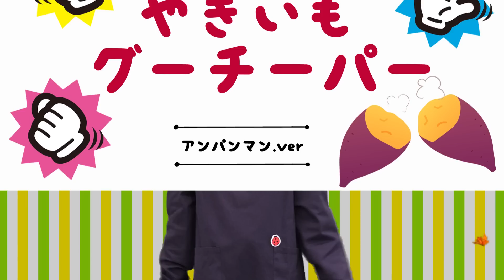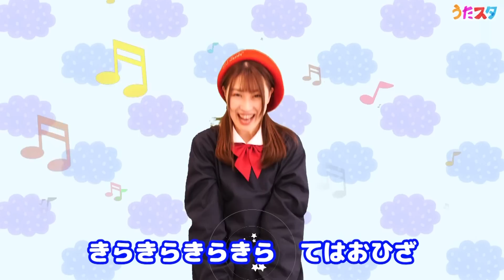【60分連続】ランパパン ほか人気曲メドレー♫Covered by おどりっぴぃ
今回は「ランパパン」をうたって踊ってみました！オススメの再生リストはこちら

0:00 ランパパン
2:59 いとまき
5:14 いぬのおまわりさん
6:48 アルプスいちまんじゃく
9:09 おばけなんてないさ
10:48 しゃぼんだま
11:41 あたまかたひざポン
12:52 おばけなんてないさ
14:32 やきいもグーチーパー〜アンパンマンver〜
15:54 おべんとうばこのうた
17:45 おおきなたいこ
19:27 にじのむこうに
21:22 とんとんとんとんひげじいさん
23:12 ふしぎなポケット
24:00  鬼のパンツ
25:52 げんこつやまのたぬきさん
27:23 こぶたぬきつねこ
28:36 おはなしゆびさん
30:00 やきいもグーチーパー
31:22 やさいのうた
32:50 バスごっこ
34:14 おばけなんてないさ
35:53 鬼のパンツ
37:44 とんとんとんとんひげじいさん
39:36 ランパパン
42:30 5つのメロンパン
44:39 キャベツの中から
46:32 おおきなたいこ
48:13 大きな栗の木の下で
49:24 どんぐりころころ
50:34 やさいのうた
52:28 むすんでひらいて
54:48 あたまかたひざポン
56:00 アルプスいちまんじゃく
58:21 やきいもグーチーパー〜アンパンマンver〜
59:43 やさいのうた〜アンパンマンver〜

◆「おどりっぴぃチャンネル」は、人気の手遊び歌・ダンスを中心に、NHK教育テレビ Eテレ「おかあさんといっしょ！」、「いないいないばあっ！」などで人気の楽曲や、ご年配の方や大人の方が懐かしく感じる季節折々の歌とダンスをお届けします。おうちでうたって、あそんで、学ぶことができるコンテンツが盛り沢山！
保育士や教諭などの教育の現場で働く方やご家庭で、お遊戯会や運動会の踊りの練習や、リトミック教育にお役立ていただけます♪
チャンネルを登録しておくと最新のダンス手遊び動画をより早く楽しめます。
うたスタお兄さん、お姉さんと一緒に楽しい時間を過ごしてくだビビ・